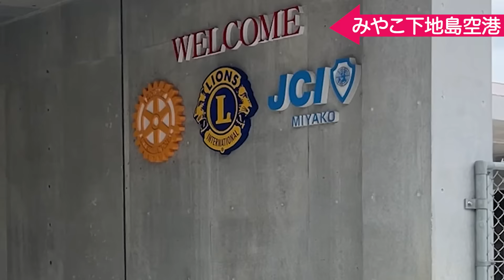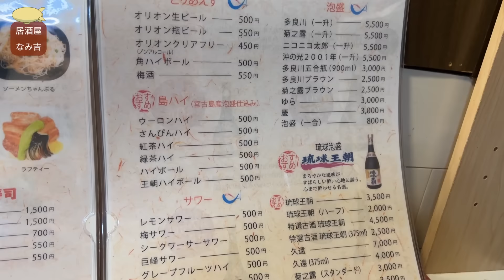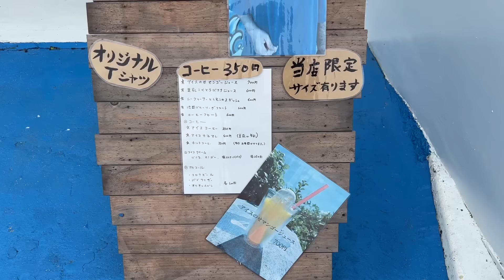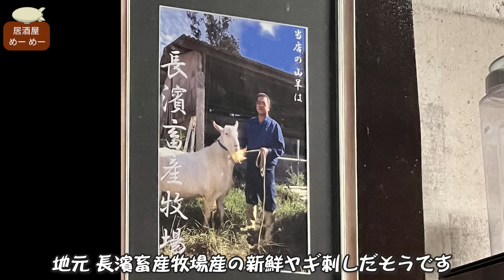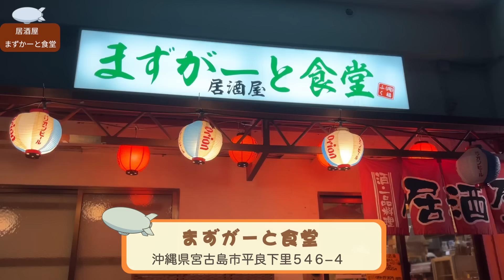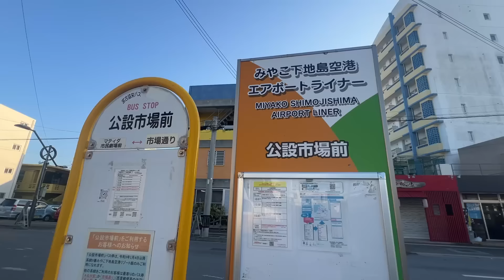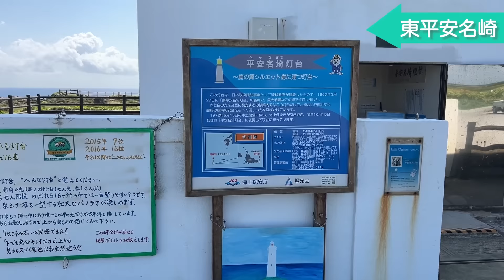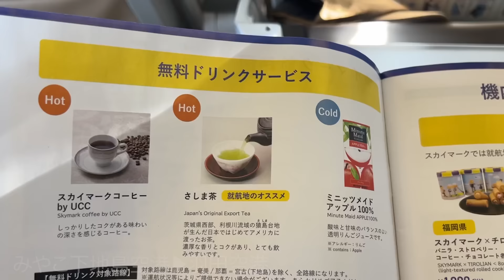【宮古島】コスパ最高な快適な宿で 超気まま一人旅をしてみよう！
決めてあるのは宿とレンタカーだけ
宮古島を自由に楽しみたい人に贈る、快適な滞在記録。

●今回滞在した宿
 ゲストハウス フェーヌカジ
沖縄県宮古島市平良下里１３３

●寄った所。ポイントなど

買い出しは
＊JAあたらす市場
宮古島市平良西里１４４０−１
＊サンエー オリタ食品館(スーパーマーケット)
宮古島市平良下里６２３

🍺居酒屋なみ吉

🍜山ちゃん食堂 (そば（小）¥５５０)
営業時間 8時半~14時　駐車場はお店の裏（尋ねてみてね）

☕️池間島 LoopHole ホットコーヒー¥350
池間大橋ドライブイン

＊島尻のマングローブ林(市指定天然記念物)

🏝新城海岸

＊多良川酒造

🍺居酒屋めーめー
ヤギ刺し　¥1,650 ヤギ汁¥1,650

🏝砂山ビーチ

🏝17END

＊通り池

🏝来間島  竜宮城展望台・長間浜
🏝与那覇前浜

🍺まずがーと食堂
17時～0時
日曜定休

🍺島おでんたから
18時～0時
日月定休

🍺レオン（レオンステーキ¥1,870 オリオン生¥605）
２４時間営業

🏝イムギャーマリンガーデン
🏝ムイガー（鯨が見える場所）
🏝東平安名崎  (灯台¥300)

🏝昼間の与那覇前浜
🏝パイナガマビーチ（夕陽）

🍺海鮮酒家中山（友人とそのまた友人と）
16時~0時 月曜定休

🍺島おでん えびす
18時〜0時
日曜定休

😋根間かまぼこ
平カマボコ ¥180
買えるのは午前中とのこと。

🍺くじら（ポークたまごが美味い店　しそたく¥450他）
7時~14時　木曜定休

●旅の準備が楽チン
宮古島への旅の予約は手早く。航空券とホテル、セットで 最安値も一括検索！
‹エアトリ公式› ↓（アフェリエイト使用しています ）

その他、ジャンル別 🎞